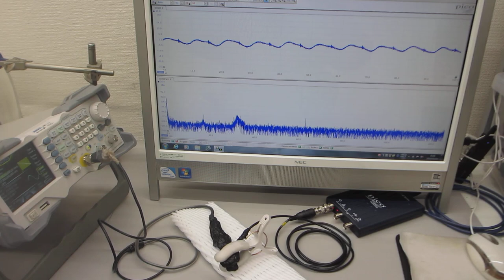超音波プローブの伝搬特性テスト（超音波システム研究所）